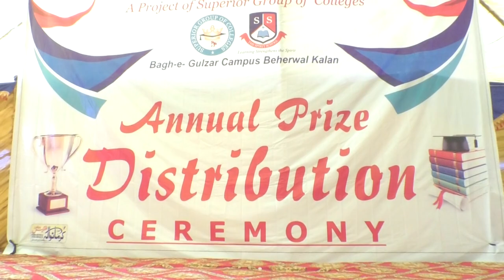Funny Nikah khawan | HD VIDEIO | The Spirit School Tablo | Annual Prize Distribution Ceremony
Funny Nikah khawan | HD VIDEIO | The Spirit School Tablo | Annual Prize Distribution Ceremony |  | REC BARKATI MEDIA

Program : Annual Prize Distribution Ceremony

Venue :The Spirit School ( Bagh-e-Gulzar Campus Beherwal Kalan )

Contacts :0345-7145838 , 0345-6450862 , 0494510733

Dated : 12 March 2019

Organizer : The Spirit School ( Bagh-e-Gulzar Campus Beherwal Kalan )

Publisher : BARKATI MEDIA

Presented by BARKATI MEDIA 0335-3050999
A Reliable Name In Scenography

Editing BY : Mubeen Nawaz

Sounds effect :

    Services Available
Government's functions,
Advertisements
Computer & Mobile Accessories
Photo Copy
Address: Abbas It Center Akma Markeet Bhai Pheru Phool Nagar Tehsil Pattoki District Kasur

abdul majeed noshahi
naveed ahmad gulzar
malik naveed
The Spirit School ( Bagh-e-Gulzar Campus Beherwal Kalan )
The Spirit School phool nagar
The Spirit School bhai pheru

The Spirit school party 2018
dance party 2018
College Ceremony
College program
College funny videos
College dance
College dance performance
College funny speech
College funny Taqreer
College musical party
college darama
darama party
wellcome party
Funny Action
farewell party
wellcome act
wellcome Drama
wellcome compering

college host
college Compere
college compering

ASPIRE College
superior college
punjab college

school party 2018
The Spirit school dance party 2018
The Spirit school Ceremony
The Spirit  school program
The Spirit  school result program
The Spirit  school program funny videos
The Spirit  school program dance performance
The Spirit  school program funny speech
The Spirit  school program funny Taqreer
The Spirit  school program musical party
college darama
The Spirit  school program darama party
The Spirit  school program wellcome party
Funny Action
The Spirit school program farewell party
ASPIRE school program
superior school program
punjab school program
Surah At-Tin
Surah At TEEn
Surah At-Tin FULL HD
Surah At-Tin FULL VIDEO
Surah At-Tin

Spirit School Songs With Performance  | Latest HD Video |  Annual Prize Distribution Ceremony |

mujhe agay agay bharna he spirit school men parna

Spirit School  Latest songs

suno bacho uthao basta

Shukriya Pakistan  Latest  School Tablo
Shukriya Pakistan hd school performance
Shukriya Pakistan full songs
Shukriya Pakistan new hd video
Shukriya Pakistan Muskura Pakistan

Funny Nikah khawan

Funny Nikkah Scene

Very Funny Nikkah

most funny nikah ceremony

funny molvi  nikah